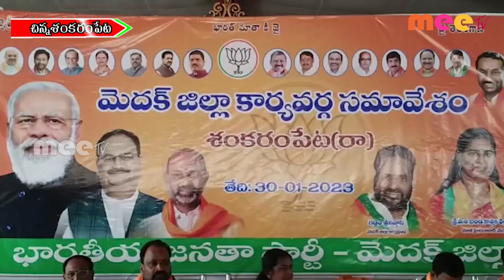30-01-2023 ll MEETV NEWS